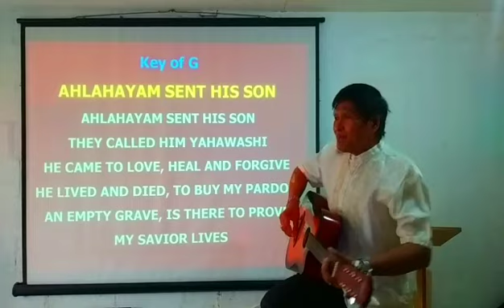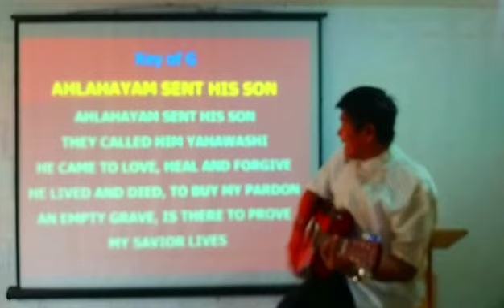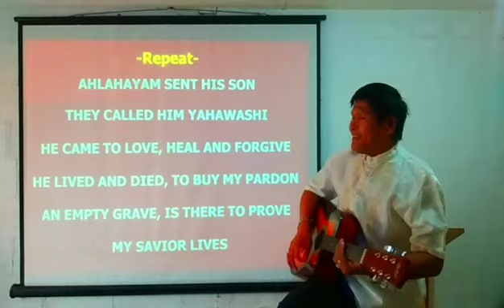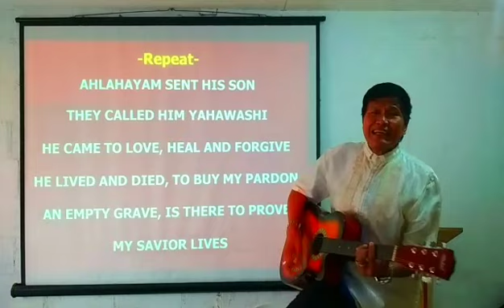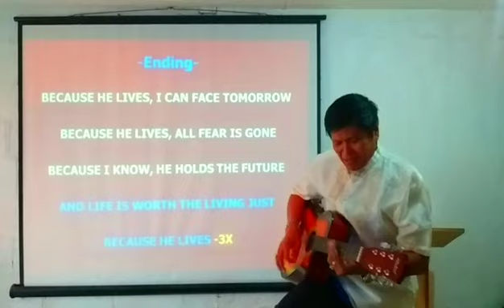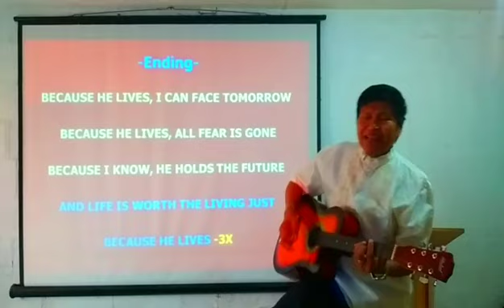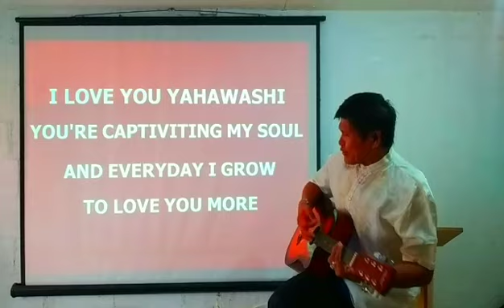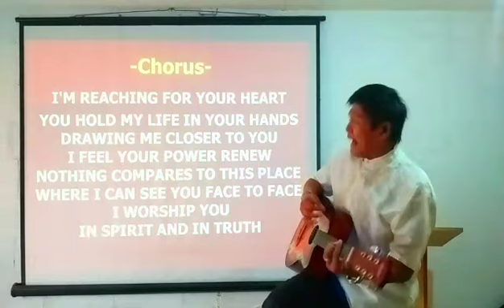SABBATH WORSHIP PHILIPPINES QAM YASHARA'AHLA